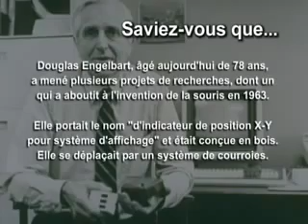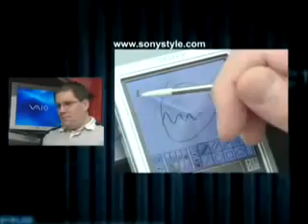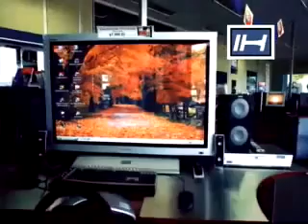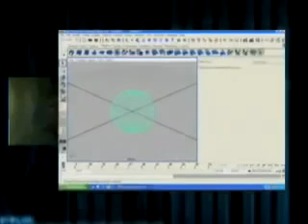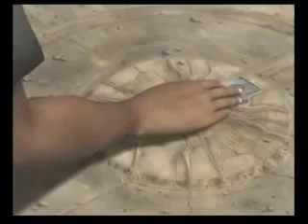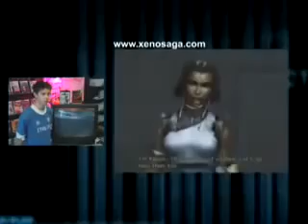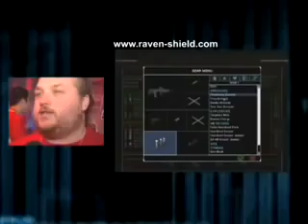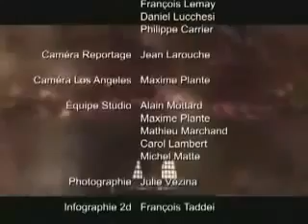Micro.Info - 2003.03.03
Au cours de cette émission, nous discutons de souris de Logitech, de portables signés Sony, de logiciels pour enfants, de l'internationalisation d'Internet, de Maya, des jeux Xenosaga, Crimson Sea, Black & Bruised, Rocky, Raven Shield et Covert Strike

Synopsis détaillé:

Logitech, le numéro un sur le marché international en matière de périphériques (souris, claviers, webcams), a lancé récemment la gamme de souris optiques MX. La MX 300, offerte à 50$, est une souris d'entrée de gamme; la MX 500, coûtant 30$ de plus, offre davantage de fonctionnalités et une ergonomie accrue; la MX 700, offerte à 140$ est sans fil et rechargeable.

Sony a débuté récemment la commercialisation de ses produits portables Vaio et Clie en version québécoise. Nicolas Ross a fait l'essai du Sony Vaio PCG-GRS175, un ordinateur portable de moins de 2500$ au design irréprochable et au prix compétitif, ainsi que le Sony Clié PEG-SJ30, un organiseur personnel de type Palm OS de 400$ qui de veut un sérieux compétiteur des produits Palm et Handspring.

Audrey Miller a jeté un coup d'oeil à de nouveaux titres destinés aux enfants. Caillou: les 4 Saisons s'adresse aux 3-6 ans qui apprécient ce personnage populaire, Cédric: Chen a Disparu se veut un histoire interactive d'excellente facture pour les 7-12 ans, et la nouvelle collection SchoolZone résolument pédagogique conviendra aux enfants de d'âges variés.

On estime qu'en 2003, deux tiers de tous les utilisateurs de l'Internet ne seront pas de langue anglaise, d'où la nécessiter d'internationaliser Internet. Marc Blanchet, co-président du groupe "Internationalized Domain Names" à l’IETF nous explique le pas qui a été franchit récemment, les noms de domaines ayant été enfin internationalisés.

Le monde de la 3D, autrefois dominé par des joueurs tels Softimage 3D, Lightwave 3D ou encore 3d studio max, a été chamboulé ces dernières années par Maya, le dauphin de Alias|Wavefront. La version 4.5 est désormais très concurrencielle. De plus, sa version "Personal Learning Edition", est offerte gratuitement à ceux qui désirent apprendre la 3D, une offre qui se refuse difficilement.

Quand Xenogear a vu le jour en 1998, personne ne se doutait que l’opus faisait parti d’une grande saga de six épisodes. En fait, rien n’était prévu à ce moment. Quelques employés de Squaresoft, qui avaient bien aimé le jeu, ont fondé Monolith Soft puis créé et Xenosaga. On a droit cette année au premier épisode de la série, Xenogear ayant été le cinquième. Daniel Lucchesi nous le présente, ainsi que Crimson Sea, un jeu de rôle pour la Xbox.

Les jeux de boxes se divisent depuis toujours en deux catégories, il y a les titres farfelus (ex.: Ready 2 Rumble) et les titres réalistes (Knockout Kings). Black and Bruised appartient à la première catégorie alors que Rocky appartient à la seconde. Philippe Carrier nous présente ces deux jeux disponibles sur plusieurs consoles.

Raven Shield est le troisième épisode de la populaire série Tom Clancy's Rainbow Six, qui s'est vendue dans le monde à plus de 6,7 millions d'exemplaires (incluant les expansions). Développé par le studio d'Ubi Soft à Montréal, en étroite collaboration avec Red Storm Entertainment, Raven Shield se veut une évolution significative de la série du point du vue technologique. Daniel Bérubé d'Ubi Soft nous présente le jeu.

Certains n’ont pas oublié la Guerre Froide, qui engendrait pouvoir et profit. Pour ceux-là, la guerre ne pouvait s’arrêter. Les soldats sont rentrés chez eux, mais la guerre continue, clandestinement. L’agent David Jones reprend du service avec l’équipe IGI dans le jeu Covert Strike, afin de lutter contre le terrorisme international. Gary Cody de Codemasters nous présente ce jeu.

Animation, Recherche et Production:

François Taddei
Maxime Plante
Steve Martineau
Nicolas Ross
Audrey Miller
François Lemay
Daniel Lucchesi
Philippe Carrier
Alain Mottard
Carol Lambert
Michel Matte

Invités:

Marc Blanchet, Viagénie
Daniel Bérubé, Ubisoft
Gary Cody, Codemasters

De septembre 2001 à juin 2003, l'émission de télévision Micro.Info, produite par Les Productions 640Kb et diffusée au Canal Vox, avait pour objectif de vous faire découvrir l'univers passionnant des nouvelles technologies et des jeux vidéo.